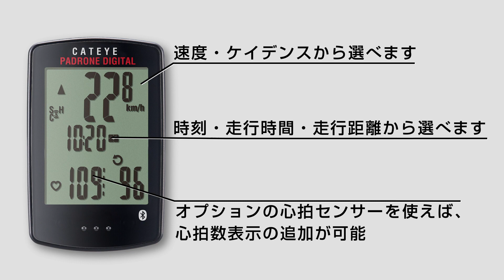PADRONE DIGITAL [CC-PA400B]